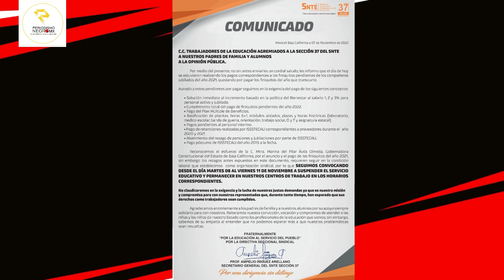Zero Noticias - Llama Secc. 37 del SNTE a suspender servicio educativo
La Sección 37 del SNTE que agremia a trabajadores de la educación al servicio del Estado de Baja California hace un llamado a la membresía a suspender el servicio educativo a partir de este martes 8 de noviembre en toda la entidad y en los distintos niveles. En un comunicado oficial signado por el Secretario General del SNTE Secc 37, Prof. Ampelio Iñiguez se hace un llamado a la suspensión pero a permanecer en las escuelas y centros de  trabajo en los horarios normales, es decir, los trabajadores de la educación acuden a las escuelas pero no habrá clases.

Sintoniza Zero Noticias de Lunes a Viernes a partir de las 2:00 pm en YouTube o Facebook